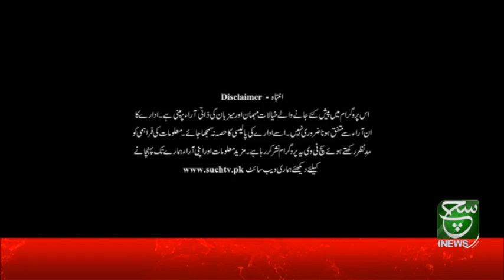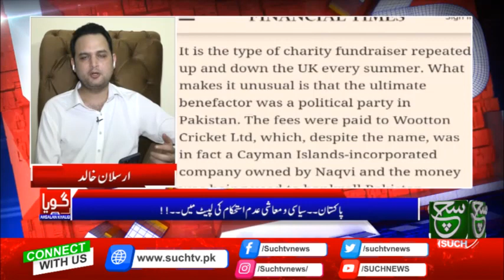Goya with Arsalan Khalid 30 July 2022